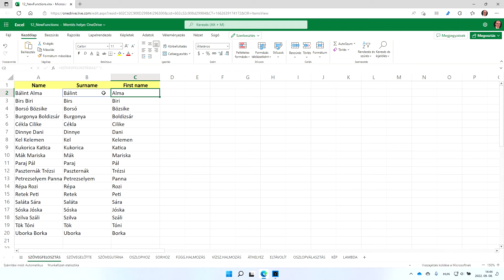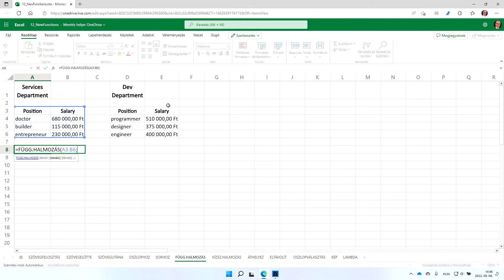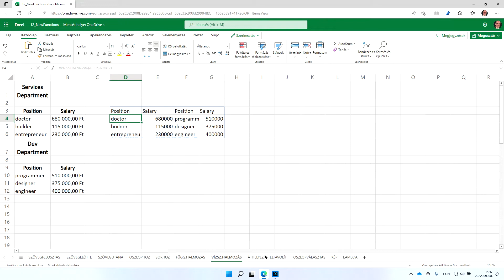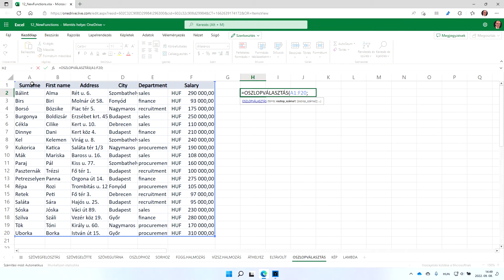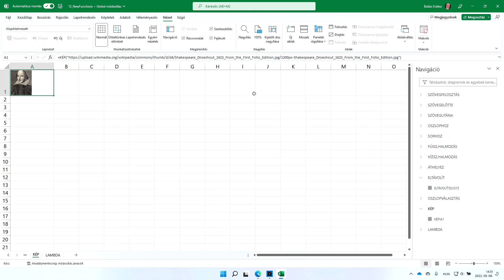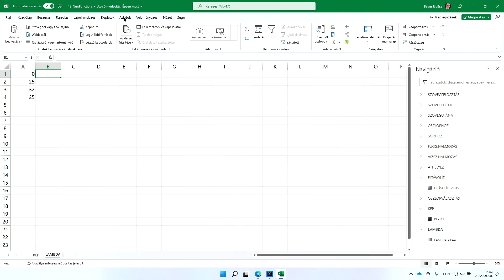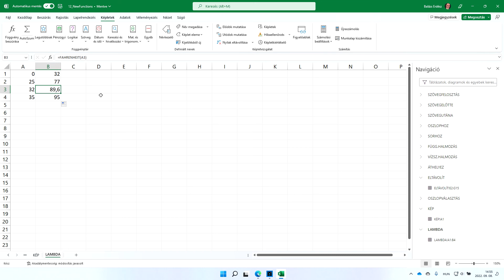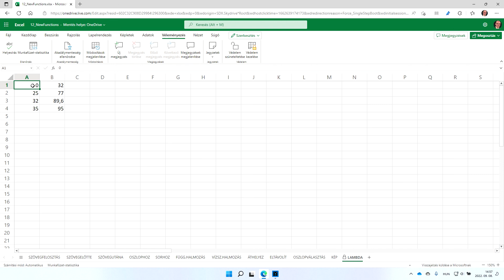12 új függvény az Excelben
EXCEL Mánia